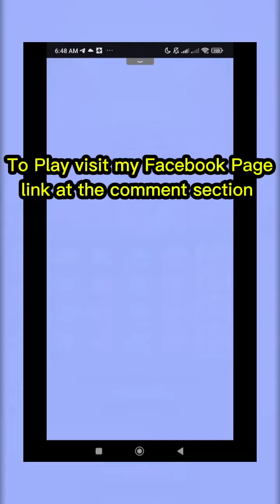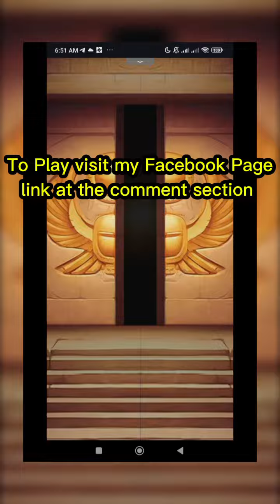Naka bawi sa Normal Spin 🤑